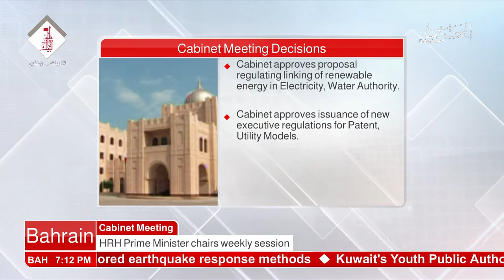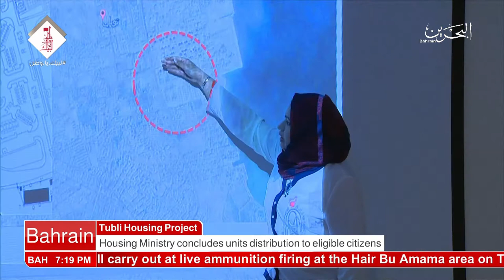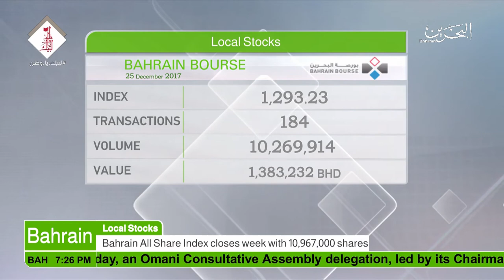البحرين : Bahrain English News Bulletins 25-12-2017